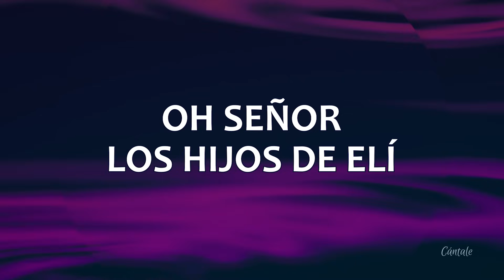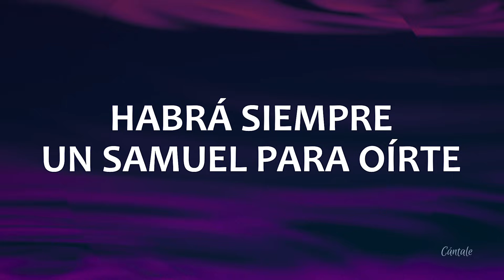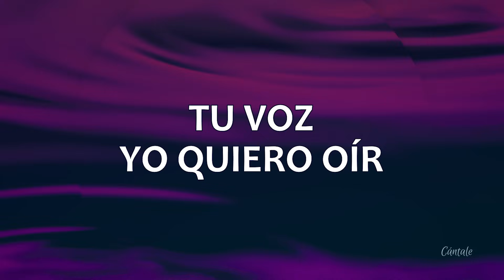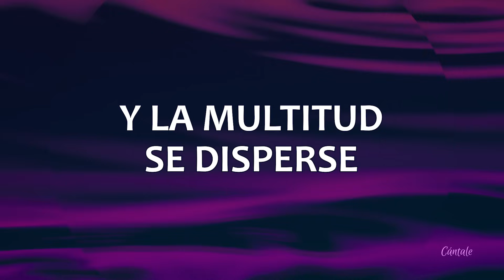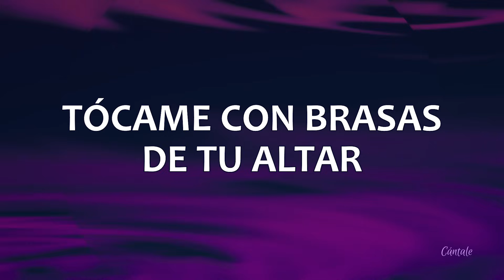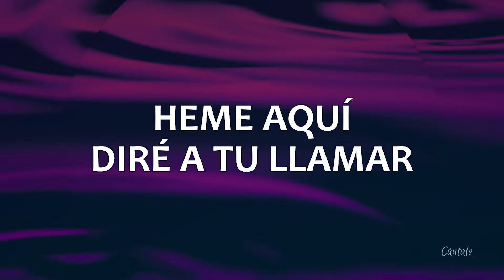C0204 MUÉSTRAME TU GLORIA - Jotta A (Letra)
♫ Encuentra la letra completa abajo ⇣ ⇣ ⇣
CANTA: Jotta A
ÁLBUM: Muéstrame Tu Gloria
AÑO: 2018

➤ Y si deseas ayudarnos a seguir creando contenido, lo puedes hacer

OH, SEÑOR, LOS HIJOS DE ELÍ
DESPRECIAN TU CASA
BURLÁNDOSE DE LO QUE ES SANTO
Y A TI IGNORANDO
PERO VEN A MI ENCUENTRO

// MUÉSTRAME TU GLORIA
TU GLORIA
TU VOZ YO QUIERO OÍR //

CUANDO EL MUNDO SE OLVIDE DE TU LEY
DE TI ME ACORDARÉ
LA LLAMA ENCENDIDA MANTENDRÉ
PORQUE EN LA CASA EN QUE ESTÁN
LOS HIJOS DE ELÍ
HABRÁ SIEMPRE UN SAMUEL PARA OÍRTE

HABLA QUE TU SIERVO TE OIRÁ
YO FUI CONSAGRADO EN TU ALTAR
NO IMPORTA LOS HIJOS DE ELÍ
PORQUE YO NACÍ PARA ADORARTE
CUANDO EL SACERDOTE SE DUERMA
Y LA MULTITUD SE DISPERSE
Y AUNQUE NADIE QUIERA OBEDECERTE
SEÑOR, ¡VEN A BUSCARME!
¡VEN A BUSCARME!
MUÉSTRAME TU GLORIA

MUÉSTRAME TU GLORIA

// MUÉSTRAME TU GLORIA
TU GLORIA

// ¡VEN A BUSCARME!
MUÉSTRAME TU GLORIA //

MUÉSTRAME TU GLORIA

HABLA DIOS
HÁBLAME
TÓCAME CON BRASAS DE TU ALTAR
HABLA DIOS
HÁBLAME
HEME AQUÍ, DIRÉ A TU LLAMAR